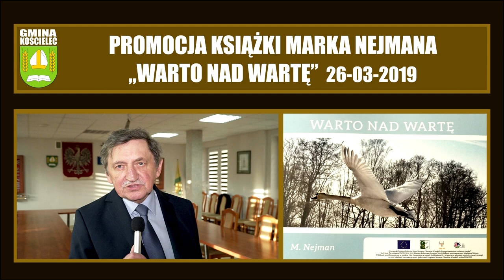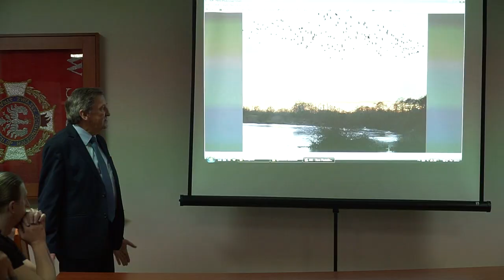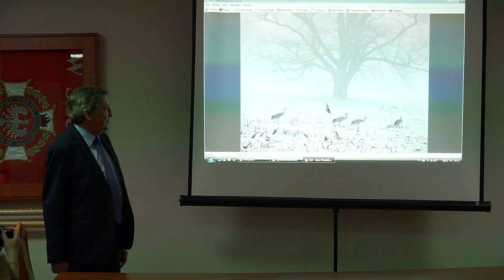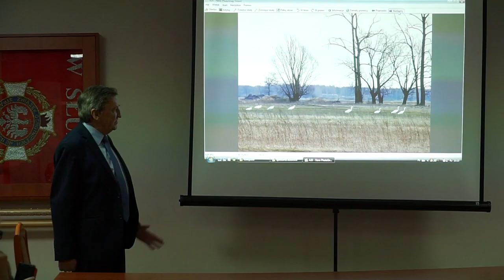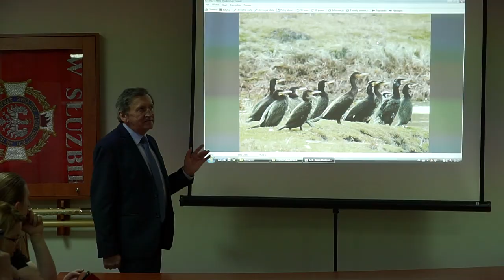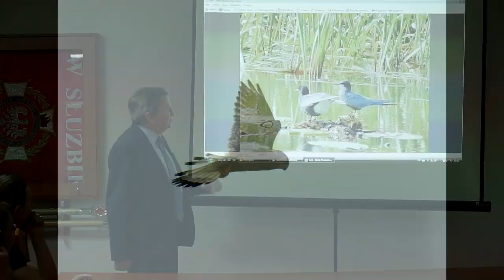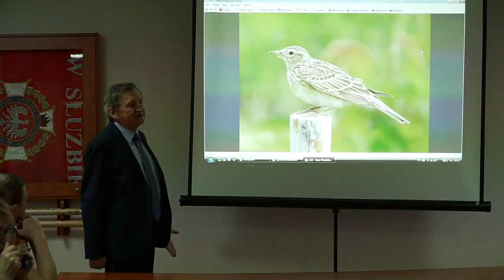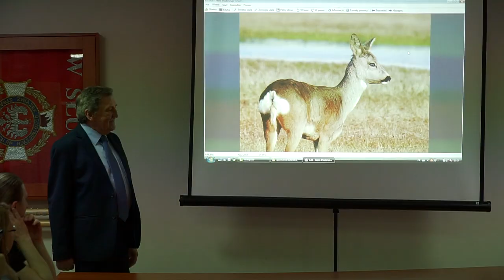WARTO NAD WARTĘ MAREK NEJMAN